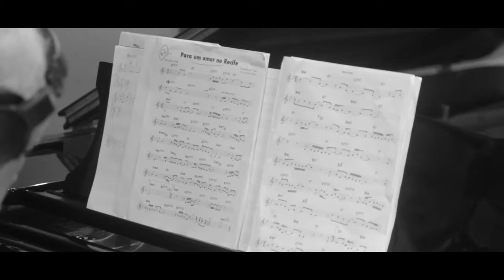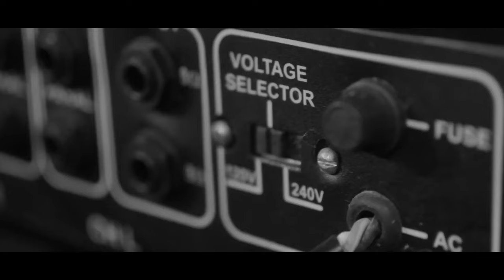Cristovão Bastos e Mauro Senise | Choro Negro (Vídeo Oficial)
Clipe oficial da canção "Choro Negro" por Cristovão Bastos e Mauro Senise.

O álbum "Choro Negro": Cristovão Bastos e Mauro Senise tocam Paulinho da Viola, é o resultado da amizade e admiração mútua entre Cristovão Bastos e Mauro Senise, que há muito tempo queriam formar um duo. O catalisador foi Paulinho da Viola: Mauro sempre admirou suas melodias, tão modernas e elegantes, e Cristovão é parceiro e compadre do Paulinho, que completa 80 anos em novembro.

As múltiplas passagens em uníssono entre piano e sopro atestam a força dessa simbiose musical entre Cristovão e Mauro. Com este álbum, Senise acrescenta mais um grande compositor da MPB à sua série de Songbooks, que já inclui Edu Lobo (Casa Forte), Dolores Duran e Sueli Costa (Lua Cheia), Noel Rosa (com Gilson Peranzzetta), Gilberto Gil (Amor até o fim) e Johnny Alf (Ilusão à toa). E Cristovão Bastos reforça seu compadrio literal e figurado com Paulinho da Viola.